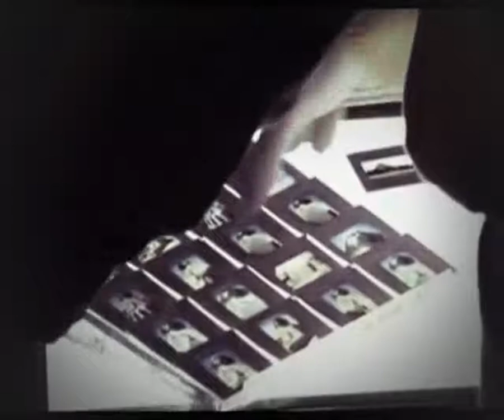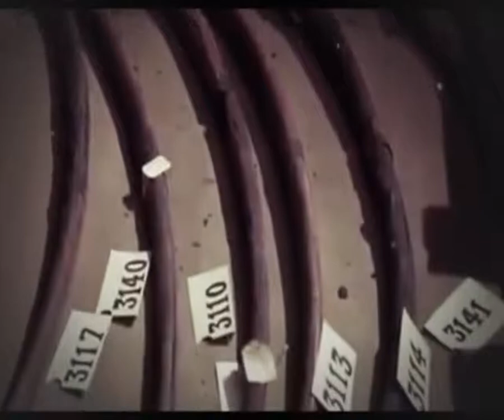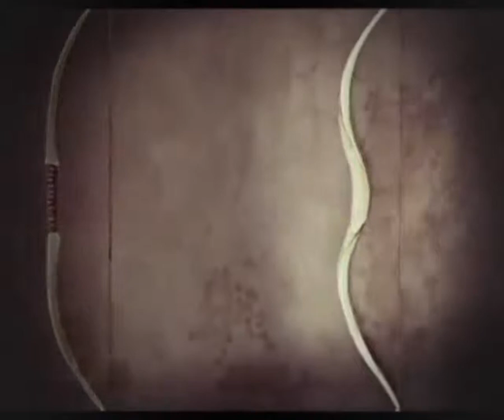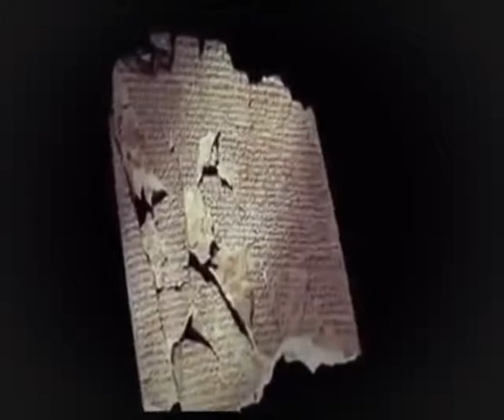National Geographic Egyptian Warfare History channel bbc Documentary